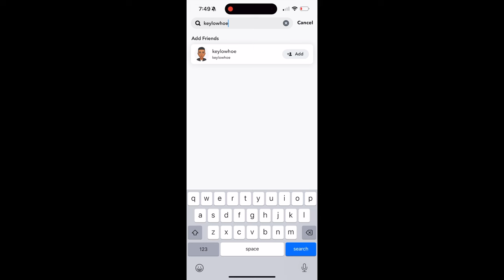COCKY TRX OWNER VS LAMBORGHINI !!